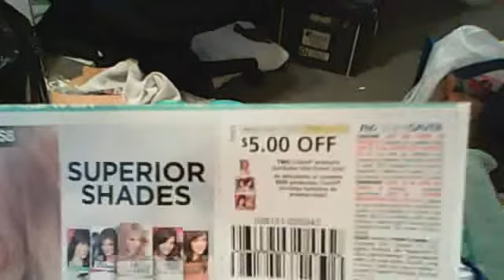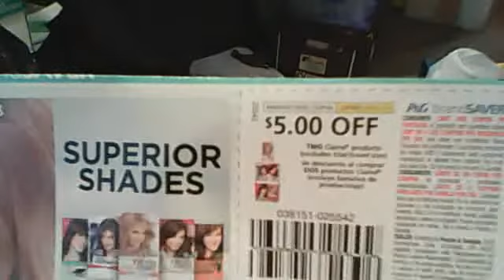CVS Haul - July 7, 2013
Hello Everyone,
This is a great little haul today!  I got the Clairol coupon deal from Rob of "Couponlikeaman" please check him out; here is his information

New things to come; back School Stuff!   Have a great week!